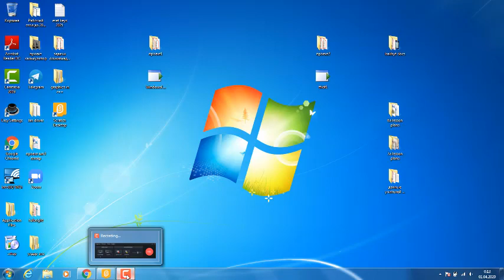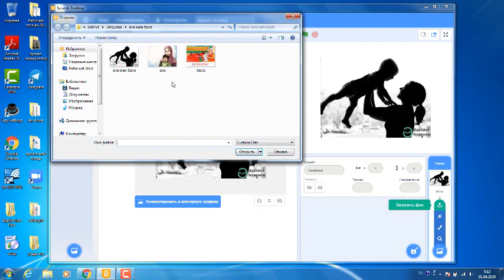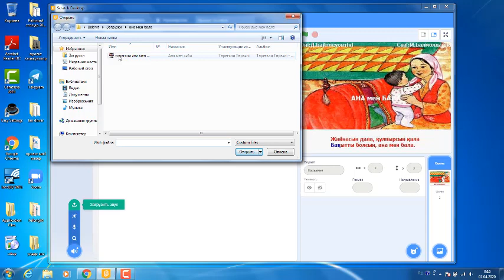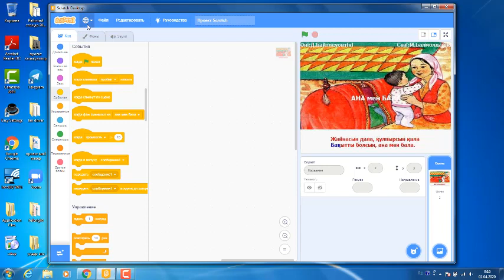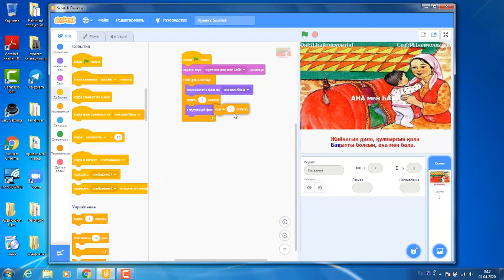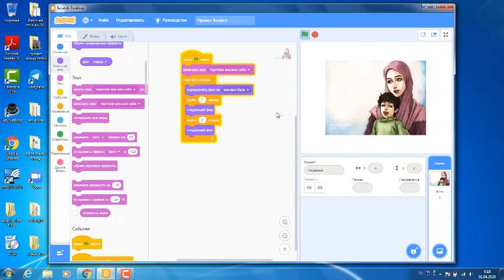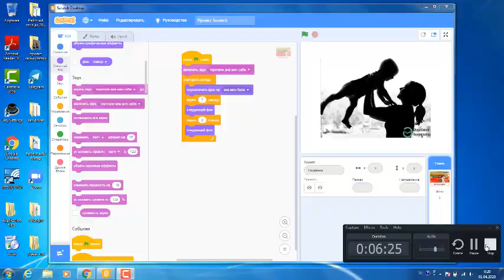Информатика 5-сынып 4-тоқсан 1-сабақ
4-тоқсан 1-сабақ